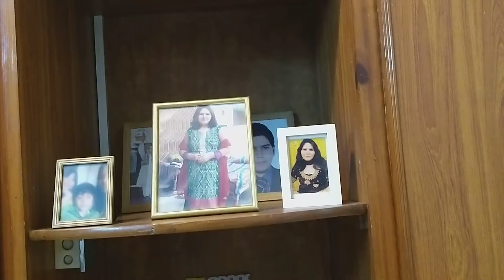29 October 2021